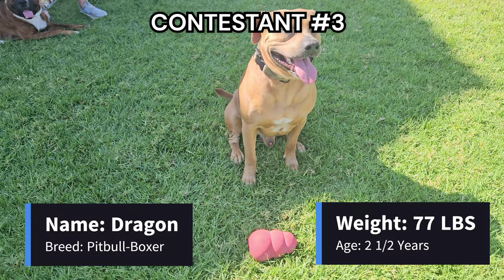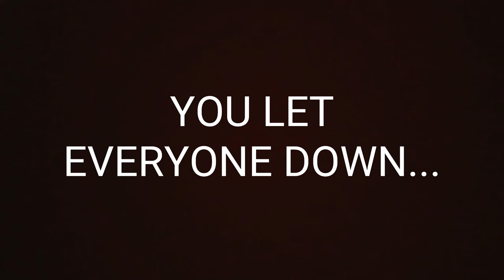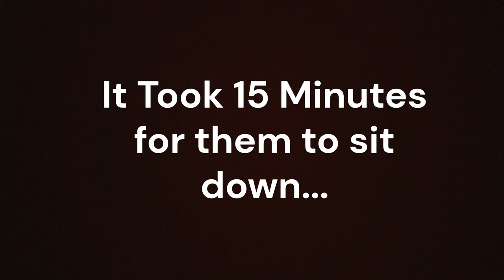3 Dogs Battle- Pitbull VS Doberman VS Boxer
Today we are doing Episode #1 of The Freak Family Dog Olympics!

This will be the First Time we have ever done these games officially, so watch to the end to find out who wins.

In This particular game, we will testing their reflexes and response times by throwing the Big Red Kong that weighs about a pound, as high as we can in the air, and seeing who can catch it first.

First dog to catch it 7 times, wins.

Let’s Get it to 100K before Christmas.

Here are the links to the Dog Toys 👇

Big Red KONG
Big Blue Ball

Here are Some Additional Links If You Would Like To Check Out Any Programs We Have To Offer.

(Hey, this thing right here 👇, IS FREE!)

*FREE* Scheduling Mastery and Time Blocking Live Implementation Workshop- Live on Zoom Oct.5- 9am PST

*FREE* 55 FREE Fat Blasting Cardio and Strength Workouts/ Training Circuits- Home, Gym, Outdoors
The Freak Father Alliance- Men’s Mentorship Group Coaching Program

I Help Entrepreneur Father’s and Men, Develop a No Excuses Mindset so that they Build More Muscle, Make More Money, Have More Meaning, so that they can Attack their Mission to Create their Ideal Lifestyle with Time Freedom for their Families.

The Infinite Freak Fitness Formula is an Online Fitness training Program for Men and Women who do workouts by themselves, and maybe have become bored, confused, or not getting the Results you want, where you become your own personal trainer so that you stay in your Best shape all year round with the Last Workout program You Will Ever Need.

No Excuses Experience- Live 2 Day Event
Freak Father Alliance Men’s Mentorship Mastermind